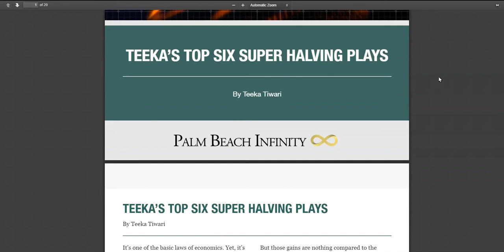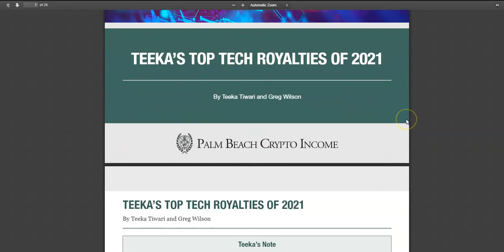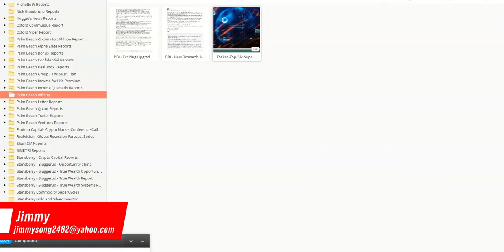Teeka's 6 Halving reports.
Delphi Digital  Reports
Global Macro Investor
SharkCIA Reports
SIMETRI Reports
and many more available.